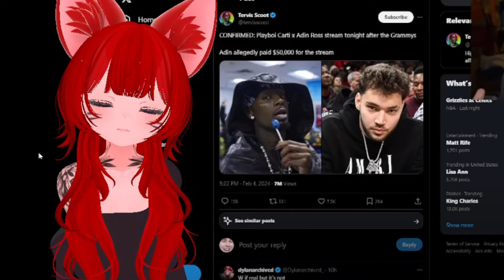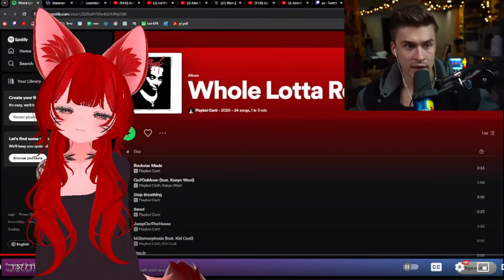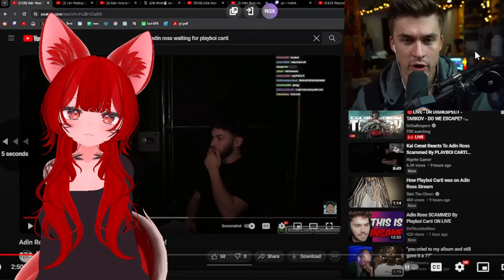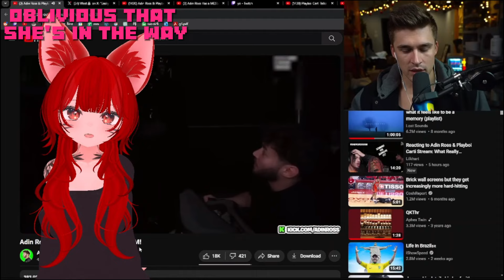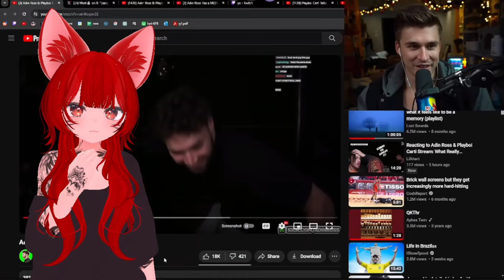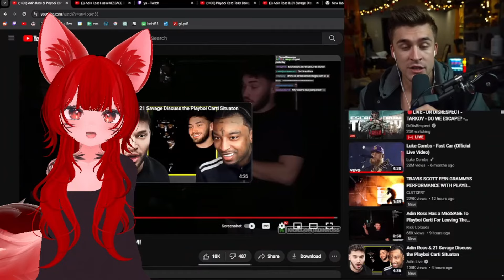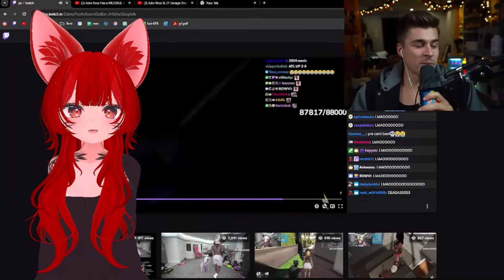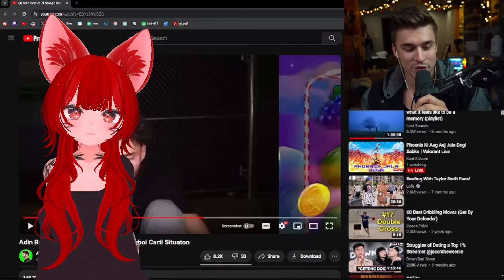Livecams, Scams, and 'See Ya Later Man's - FoxyMoxAE Reacts to Largest Ever Livestream Scam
Hello interwebs!

Apologies for the delays, but we return to reacting today to Mogul Mail's Largest Ever Livestream Scam Just Happened! Please support the original content below, and thank you so much for all the love you've all shown me!

My name is FoxyMoxAE, and I'm an Eldritch Chaos Kitsune trapped in a maximum security XR Space Prison! Join me on my adventures to take over the prison, and play out the timelines (games) they make me do in the meantime!

Thanks for checking out my channel, I post most weekdays!

Wanna see a game or a reaction featured on this channel?